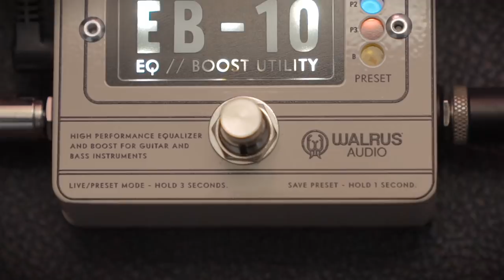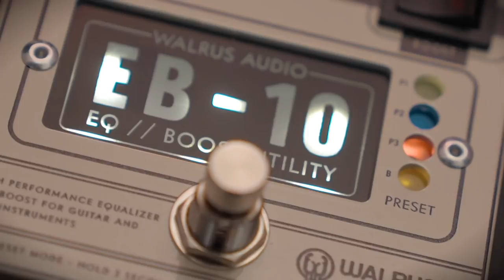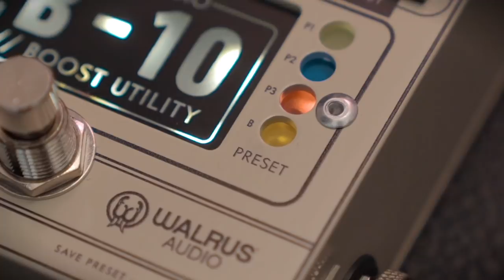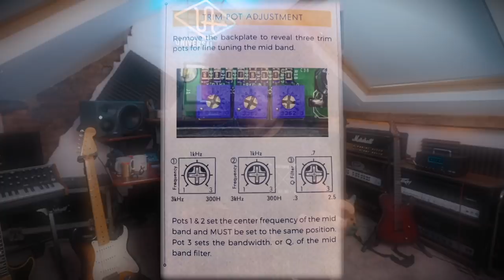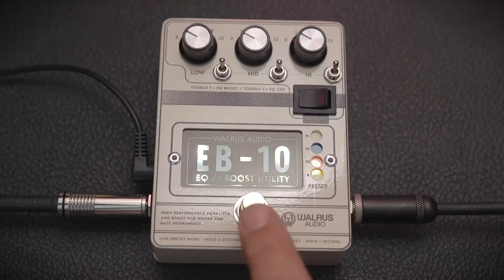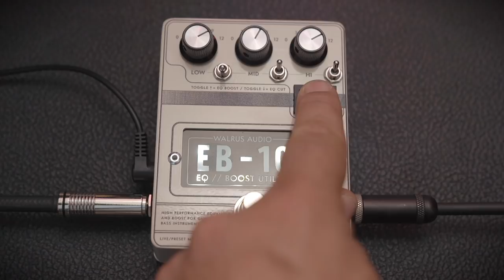GET THE MOST OUT OF YOUR RIG!!! | Walrus Audio EB-10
This is a super useful tool for your rig. if you're happy with what you have so far, add this to stretch it a bit more and you won't be disappointed!

⬇️⬇️⬇️ Feel free to read this ⬇️⬇️⬇️

Hey guys, I’m Rabea. I'm the lead guitarist in Toska, Frog Leap & Dorje where I write music, make songs and have a great time with my mates. I also have my own line of guitars with Chapman Guitars, and I’ve designed numerous products with some really cool companies, such as the Victory Amps VX Kraken.

// MY MUSIC \\

Rabea Massaad - Grinding Gears EP

// FOLLOW ME \\

// LEARN GUITAR \\

I've created a complete online guitar course with Musicisum - Sign up

Peace & Love